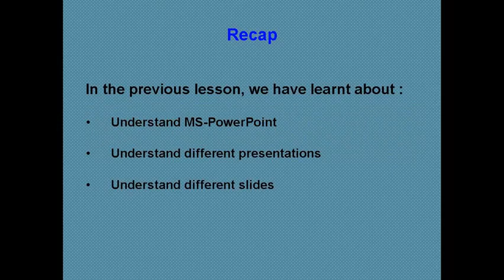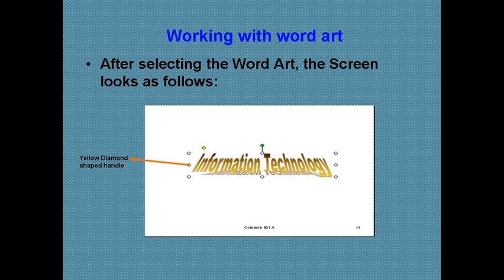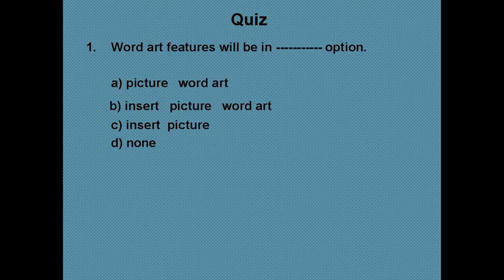MS POWERPOINT (1)